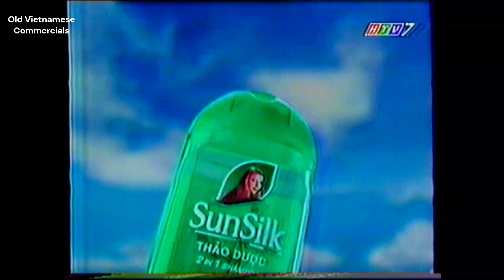Quảng cáo Sunsilk - Tận hưởng cảm giác thiên nhiên (1998)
Clip quảng cáo Dầu gội Sunsilk Thảo dược (với Thảo dược và Nước suối tinh khiết).